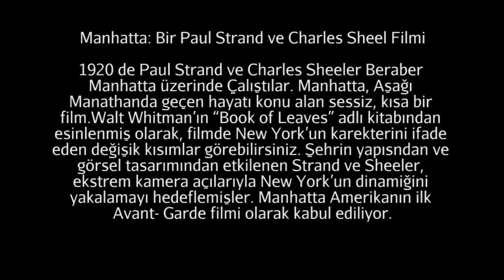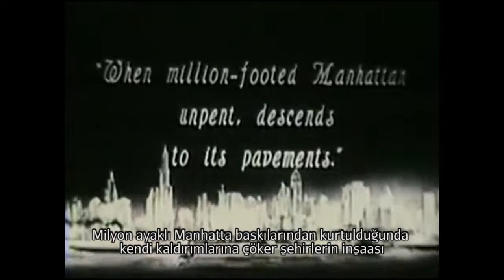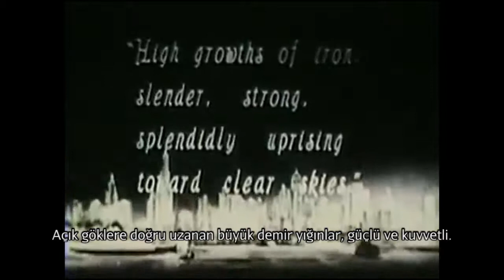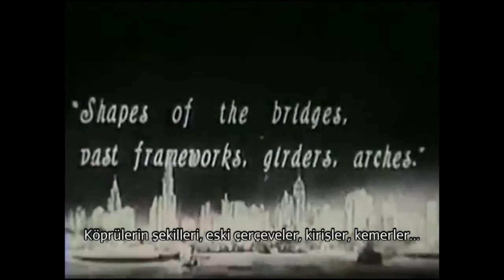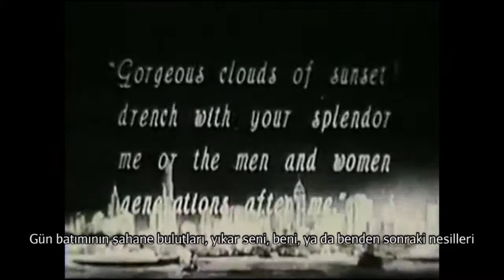Bir Paul Strand ve Charles Sheeler Filmi: "Manatta" (J.Paul Getty Müzesi)